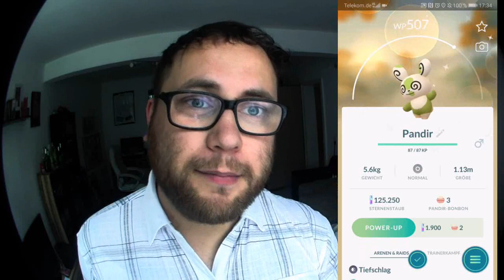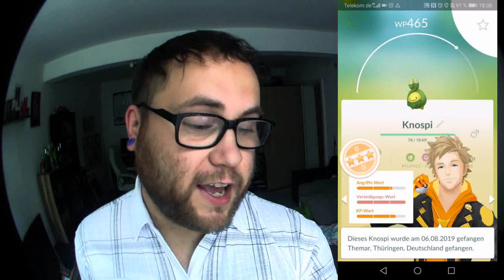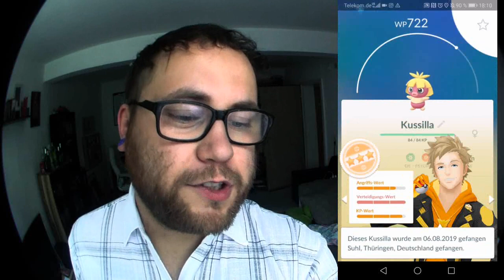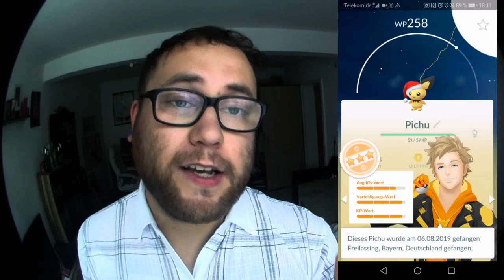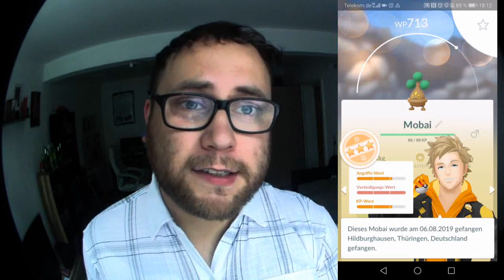Geschenk Event Tag 1 : Shiny Pandir Gönnung | Pokémon GO Deutsch # 398